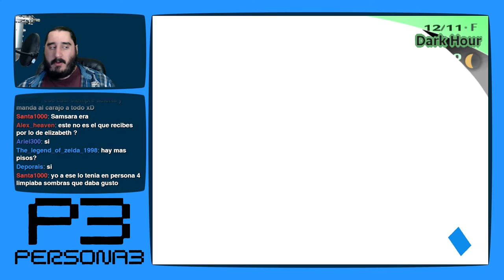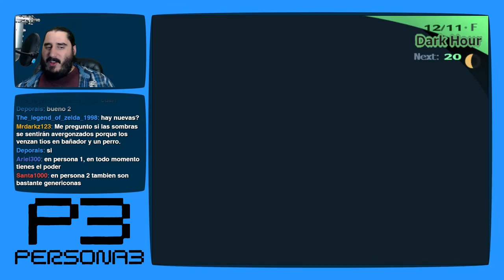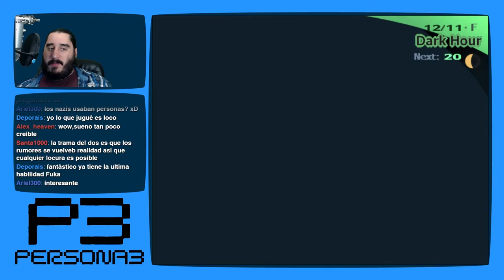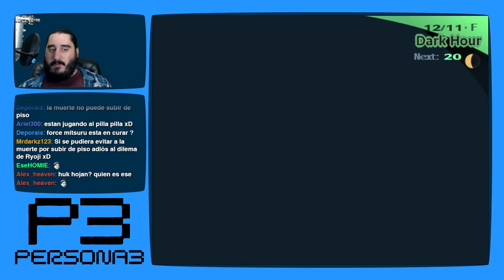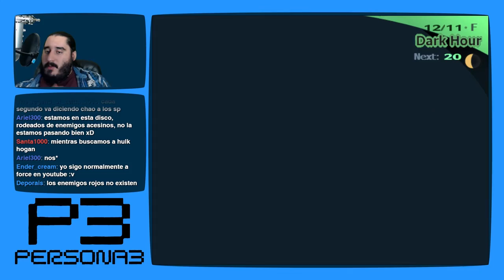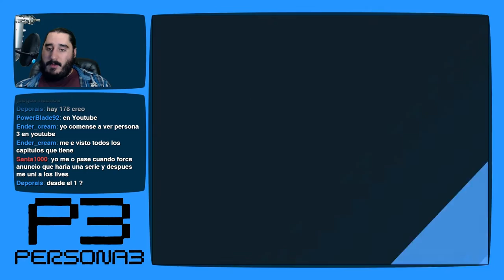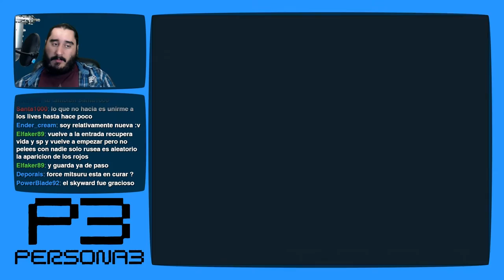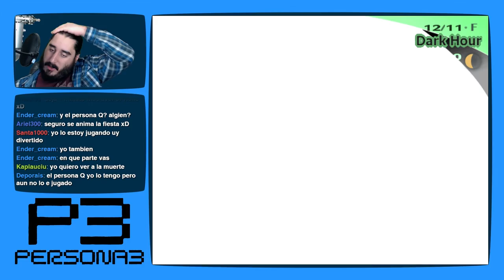Persona 3 [PS2 - PCSX2 1080p] | Parte 174 - Super Hulkamania 3000